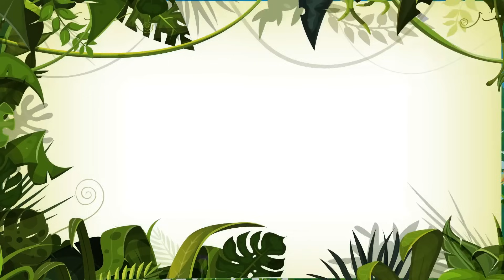Juba Pelo Mar Vol. 4 - Giramille 25 min | Desenho Animado Musical